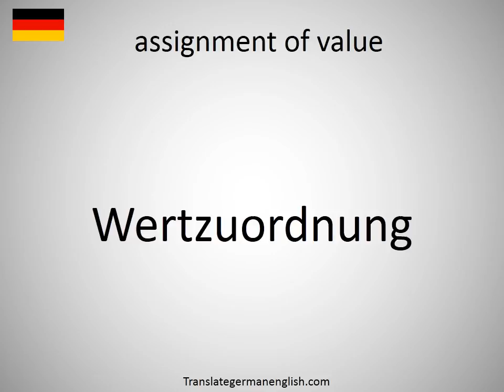How to say assignment of value in German?